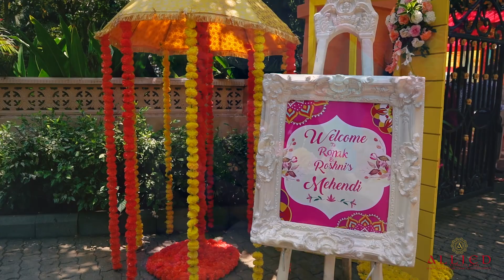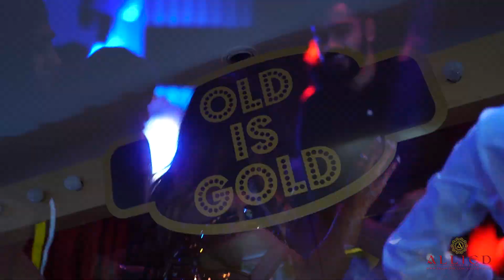Wedding Teaser 2019 | Roshni & Ronak| In Goa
Film By Allied  | Roshni & Ronak| Wedding
At The Leela Goa
Videographer - The Allied
One of the Best Team In India
Loving Their Work